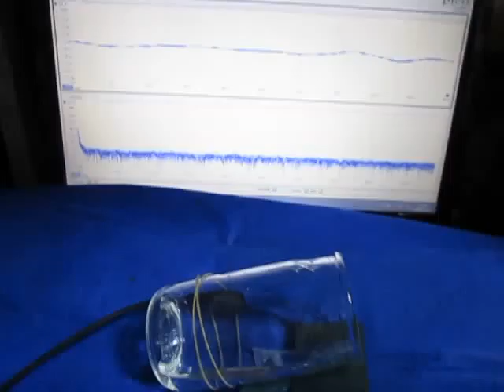超音波計測技術（Sound pressure measurement of ultrasonic）